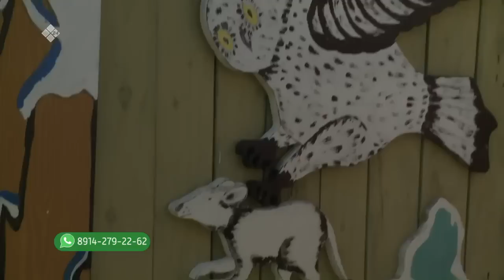«Тиэргэн» биэриигэ: Табаҕаҕа Федотовтар дьиэ кэргэҥҥэ ыалдьыттаатыбыт (13.07.22)